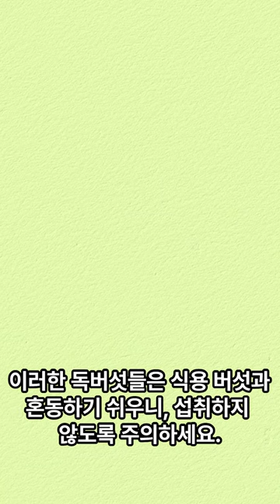독버섯 종류 TOP 5 - 주의해야 할 위험한 버섯들!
- 광대버섯(Amanita muscaria)
- 죽음 모자 버섯(Amanita phalloides)
- 붉은 바구니버섯(Clathrus ruber)
- 붉은사슴뿔버섯(Podostroma cornu-damae)
- 마귀곰보버섯(Gyromitra esculenta)

이미지 출처: 위키백과, wikipedia